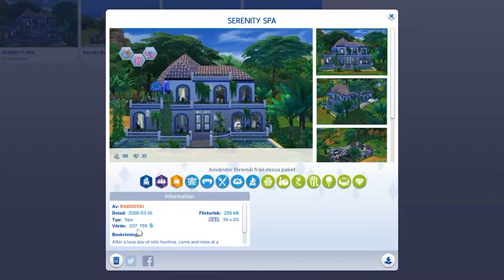Del 45: Knark och otrohet | Annikas Liv | Sims4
== Lite regler ==

* Låneregler
- Start-ränta: 10%